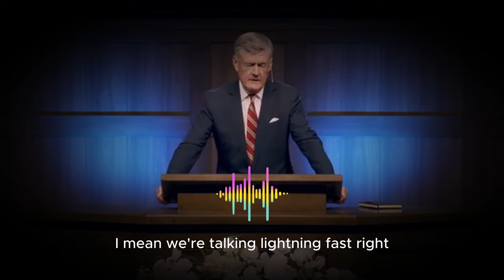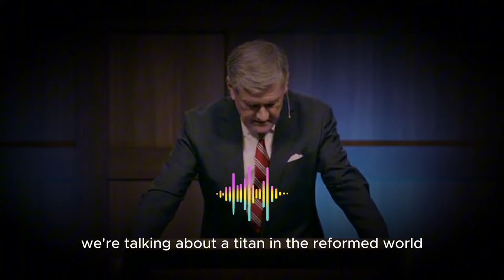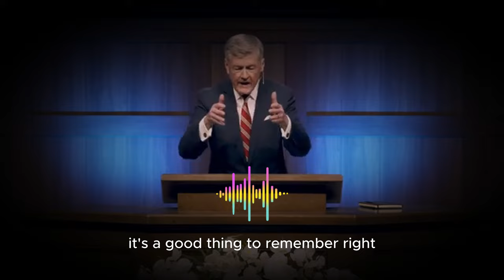MacArthur speaks about Lawson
Summary The sources discuss a scandal involving Dr. Steven Lawson, a prominent pastor who was removed from his position at Trinity Bible Church of Dallas due to an "inappropriate relationship" with a woman. The articles report that the relationship lasted for five years and involved romantic overtones, although Lawson and the woman claim no physical intimacy occurred. Following Lawson's removal, both The Master’s Seminary and Grace Community Church, where Lawson had previously held positions, removed all content related to him from their websites. While John MacArthur, the pastor of Grace Community Church, reportedly expressed support for Trinity Bible Church in the aftermath of the scandal, the sources do not provide details about the nature of his support or his reasoning behind it.
Christianity
scandal
fact
John MacArthur
Steve Lawson